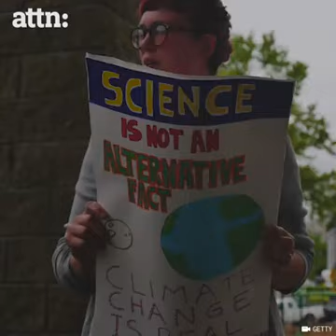Climate change is a big threat to national security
Description:

to see how Climate change impacts such as, accelerated sea level rise and droughts result into disastrous global ripple effects of refugees, unrest, insecurity and instability, etc., that are a big threat to national security.

Join me, Alex de NDYAKIRA in raising more awareness to combat climate change and its impacts.